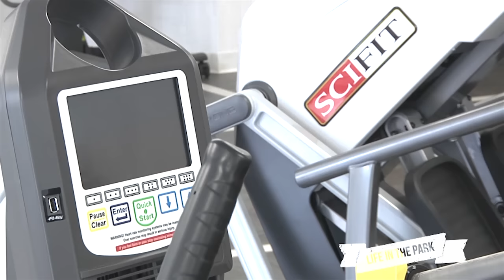Life in the Park June 4, 2015 HD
News and events for St. Louis Park, Minnesota